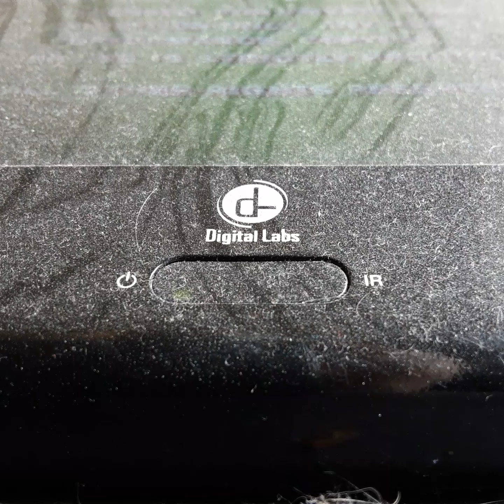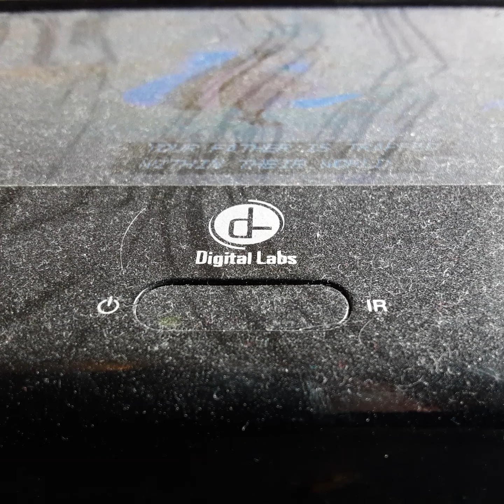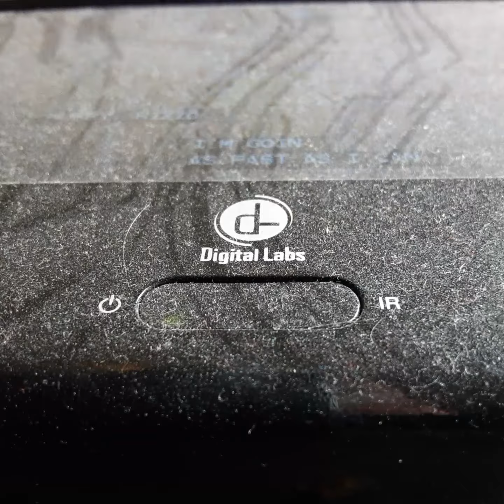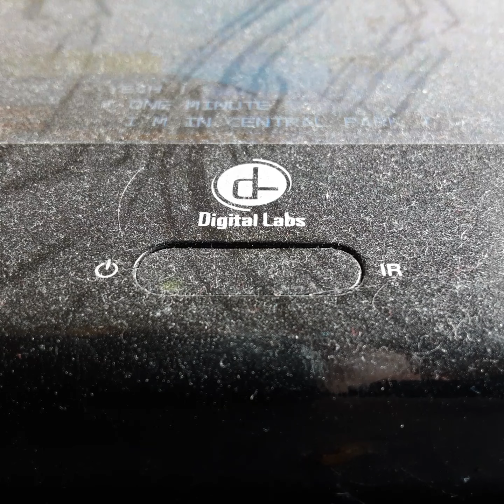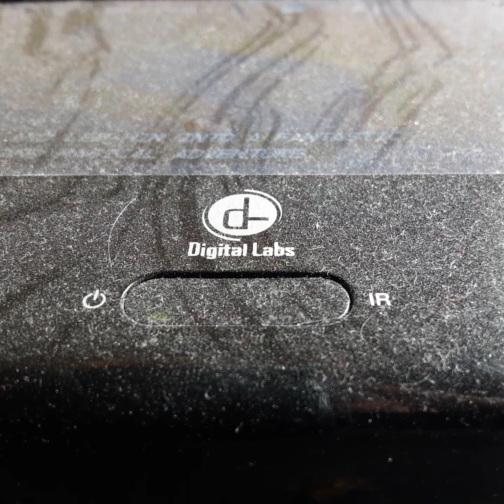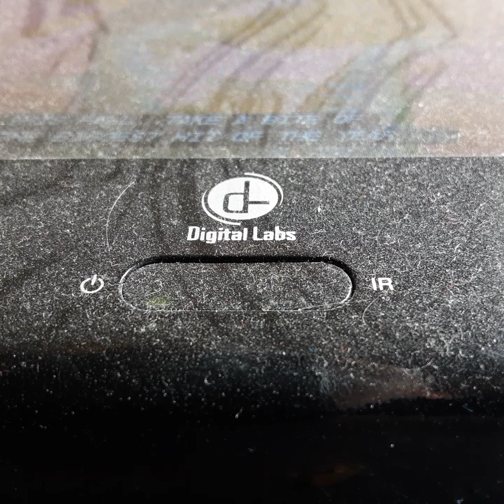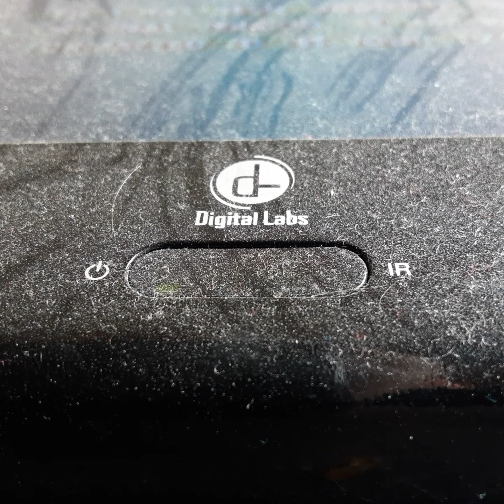Opening To Homewerd Bown 2 1996 VHS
From 1996
Walt Disney Pictures Presents Homewerd Bownd 2 Robert Hays Kim Grest Micheal J Fox Ralth Wight Sallly Feild & Simbad Micheal Bell
Trese McNeill Frank Welker
Presented In 1:85 Widescreen
Color 66%
Rated G